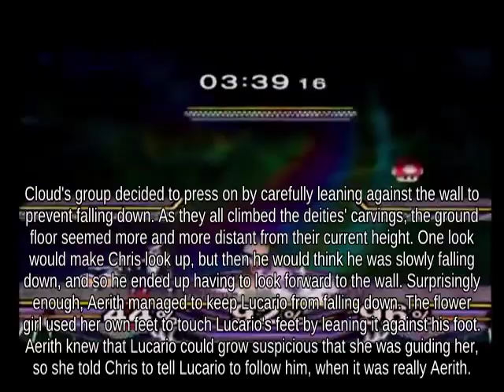🍛Dair Roy with King Dedede against Start-up Robin - Game Cube